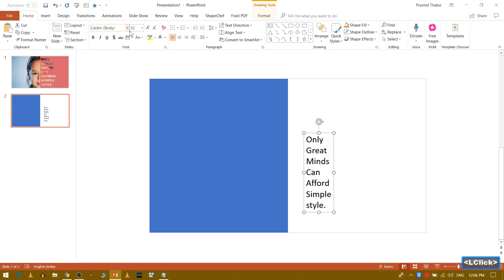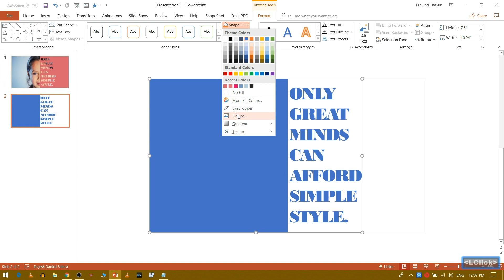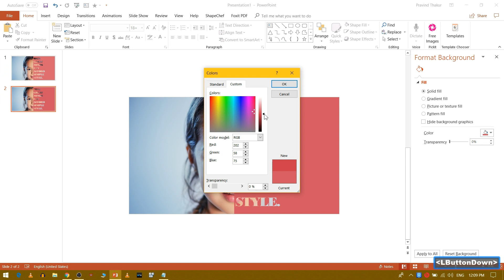Quotes In Shape Slide Design - PowerPoint Tutorial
This tutorial will teach you how to design appealing, high quality and on trend for 2016 / 2017 and further PowerPoint slides. PowerPoint no matter which version you use, Powerpoint 2010, Powerpoint 2013 or Powerpoint 2016 has all the same options in terms of design and we should make good use of it to produce high quality slides which people want to watch instead of dull and boring presentation.PowerPoint is enterprise level software and an amazing product of Microsoft Office. It is useful for helping develop the slide-based presentation format and is currently one of the most commonly used slide-based presentation programs available. Microsoft has also released the PowerPoint mobile application for use on Apple and Android mobile operating systems.The features it provides are so easy to understand and simple to use that every manager, student, marketing executive or teacher can easily create professional PowerPoint presentations.Microsoft Office PowerPoint is often underestimated but it allows us to create  banners, templates, designs, graphics,presentations, logos, and also video animations.

Learn how to use PowerPoint effectively. I start with the very basics and move into the more advanced features such as creating advanced designs and animations for impressive presentations.I share here tips how to work quick, how to group objects in powerpoint, how to utilize images for our designs and many more, stay tuned and dig in! I’m sure there are many other uses for this PowerPoint trick that I can’t think of right now – so send me your ideas, and let's see what you can come up with! Check out my other PowerPoint Tutorial videos for other ideas for how to wow your audience and make your presentations stand out big time.All the videos here are created in PowerPoint included in Microsoft Office.I hope you like this Microsoft PowerPoint 2016 Tutorial.

We love to improve and get suggestions.